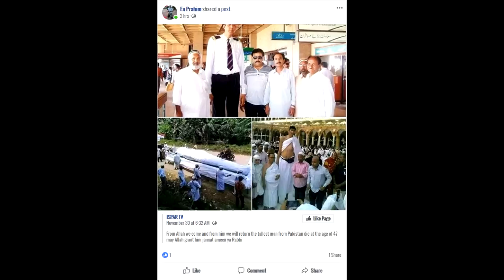បុរសកម្ពស់ ជិត៤ម៉ែត្រ បានស្លាប់ហើយ ការដង្ហែរសពដ៏គួរឲ្យព្រឺព្រួត!! ណាស់